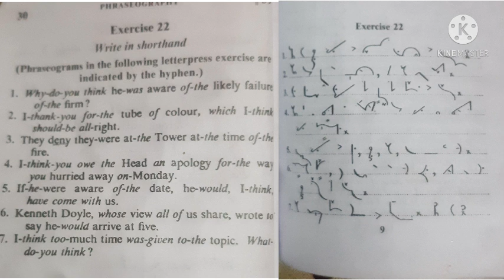Pitman shorthand exercise-22 Dictation 40wpm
This is video exercise-22 pitman shorthand